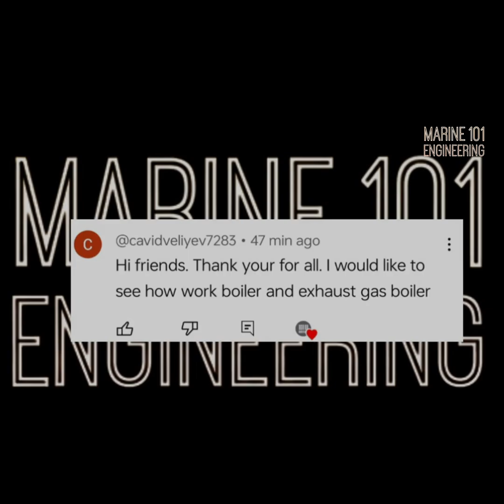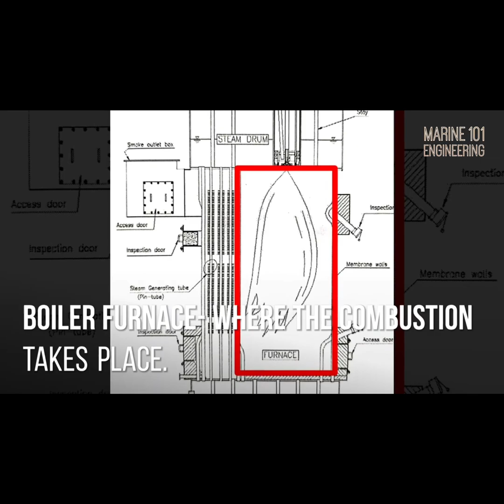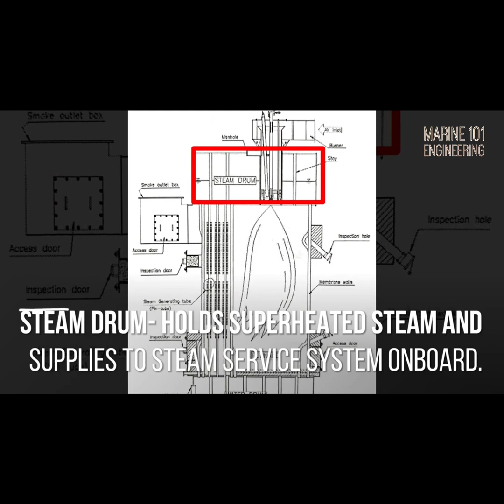The Auxiliary Boiler Components and Functions: By Subscriber's Request- Video 17 of 101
In This Video:
- The Components of Boiler System
- System Keypoints and Set Up